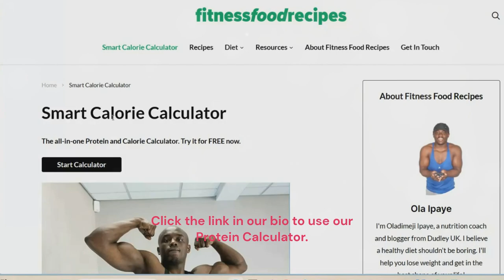6 Most Effective Weight Loss Strategies, Backed By Science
6 Guaranteed Ways to Lose Weight Fast

OUTLINE:
00:00:00 Introduction
00:00:31 Method 1 - Incorporate High-Intensity Interval Training (HIIT)
00:01:44 Method 2 - Monitor Your Diet
00:02:37 Method 3 - Stay Hydrated
00:03:07 Method 4 - Get Enough Sleep
00:04:14 Method 5 - Reduce Stress
00:05:17 Conclusion